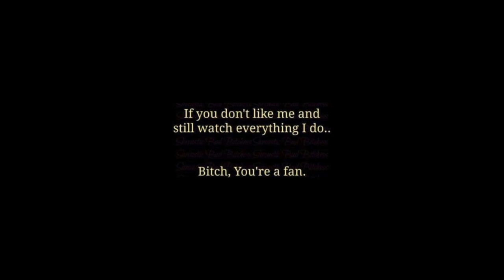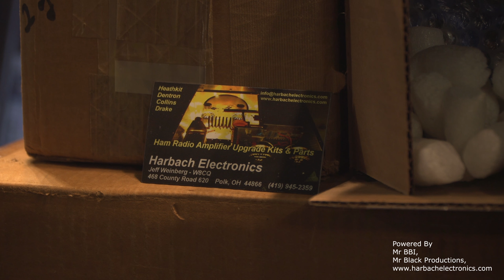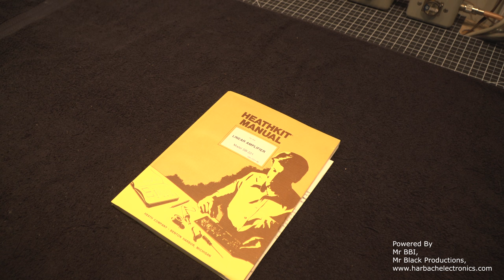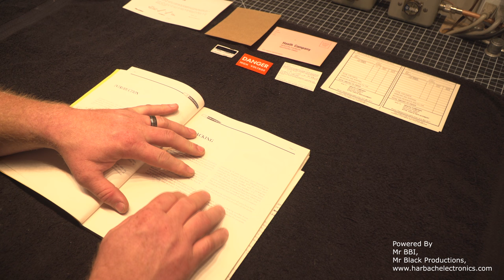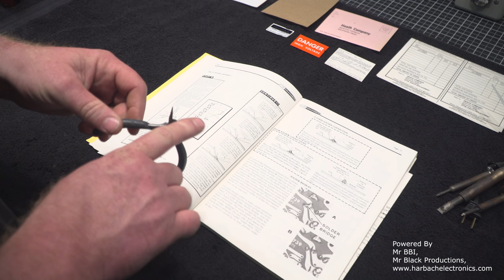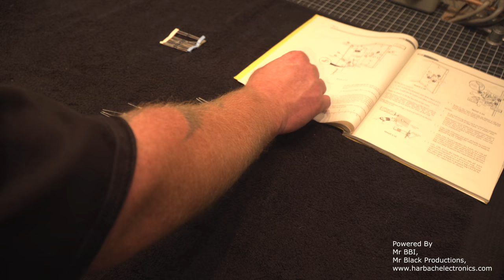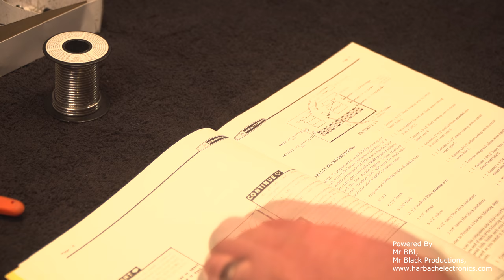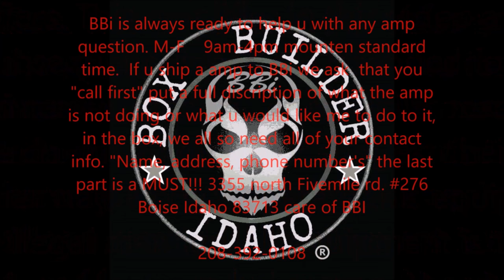"New" In box Sb-220 kit Build first ever on video Pt. 1